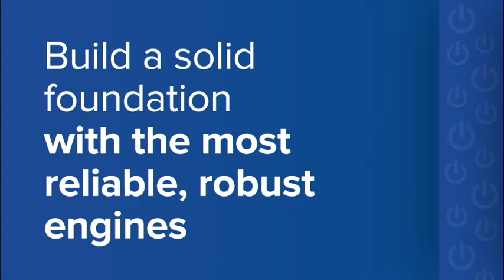Rolfes’ Bragan acquisition leads to major profit increase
JSE-listed chemicals manufacturer Rolfes Group’s acquisition of Bragan Chemicals – an importer and distributor of speciality products in the food and beverage, pharmaceutical and cosmetics industries – helped the company achieve a 91% increase in headline earnings, from R41-million to R79-million, for the year ended June 30.